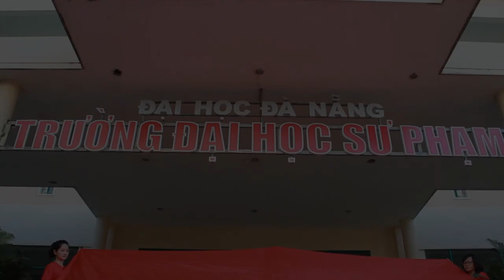[MV] THỀ GIỮ YÊN BIỂN ĐẢO QUÊ HƯƠNG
MV "Thề giữ yên biển đảo quê hương" có nền nhạc Lưu Văn Bình, lời Nguyễn Chính, hoà âm & phối khí Ngọc Minh, được thể hiện bởi tập thể cán bộ, giảng viên và sinh viên khoa Ngữ văn
Đây như là món quà của thầy trò khoa Ngữ Văn -- Đại học Sư phạm gửi đến những chiến sĩ, ngư dân Việt Nam đang ngày đêm canh giữ, bảo vệ bờ cõi thiêng liêng của Tổ quốc Việt Nam.